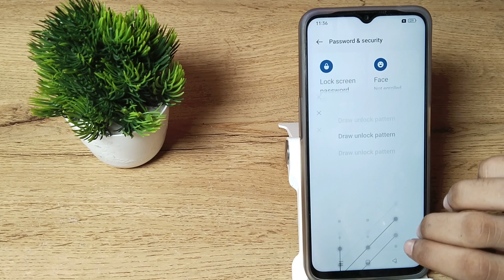How to remove screen pattern lock in Realme C33